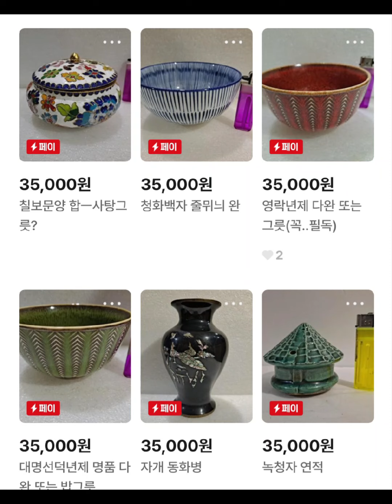120점의 드림아트월드상점 판매상품모음1번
드림아트월드 는 20년이상 취미생활로
수집해 소장해 오고 있는 한국,중국미술품,
도자기,골동품등 흥미롭고,귀한작품들을
저렴하게 판매하고 있습니다.

아울러,우리들의 삶에 필요한 수만가지
생활용품을 국내는 물론,해외로도
판매하고 있으며,국내에서  상품 유통업을
하시는 분들의 아이템을(고미술품 포함)
위탁받아 판매를 대행해 드리고 있으니
많은 이용을 부탁드립니다.

문의ㅡ문자전용폰 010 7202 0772
문의로 주시면 담당자가 연락드립니다.